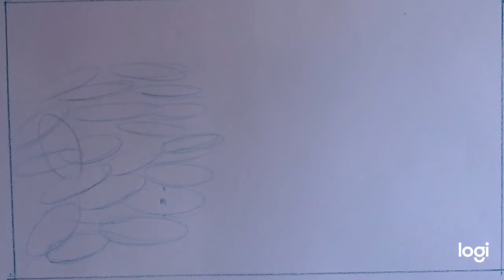5 A Soft shapes 1